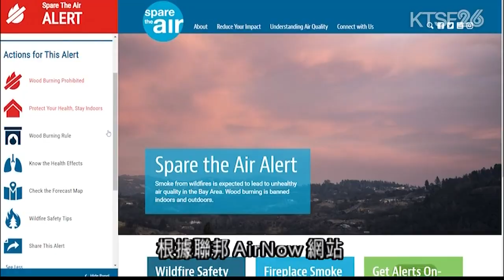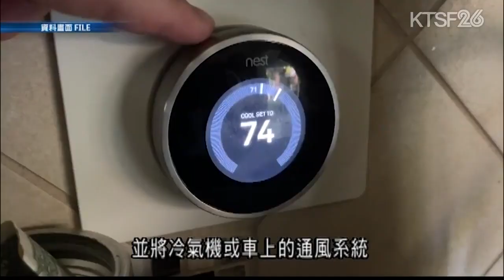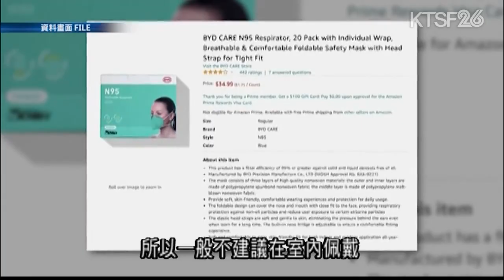籠罩灣區的山火煙霧仍未散去 灣區空氣質素管理局宣布愛惜空氣日警告生效至明天 9.20 （粵）